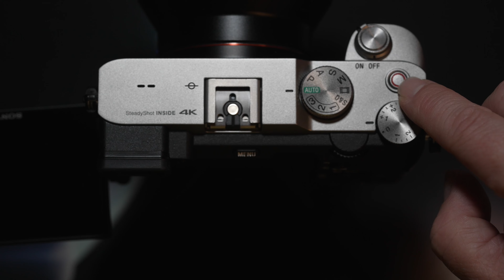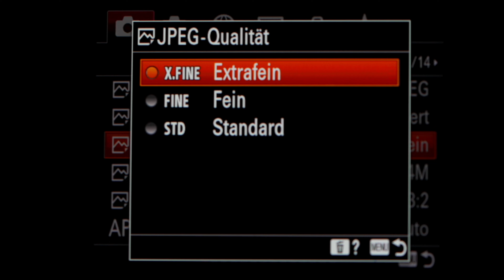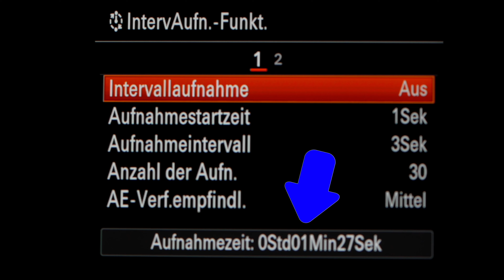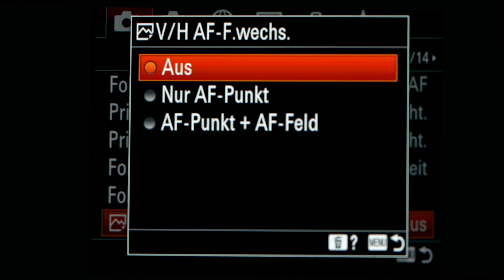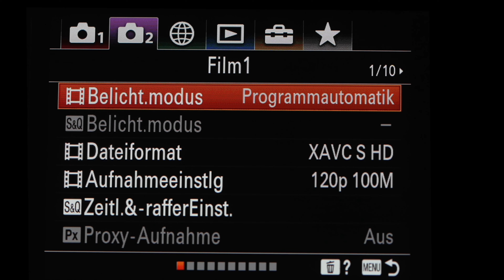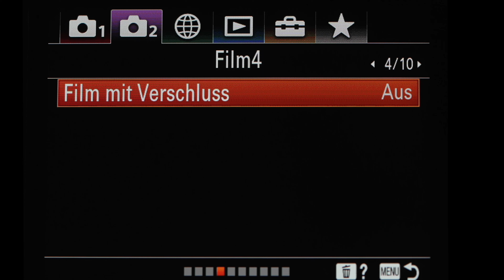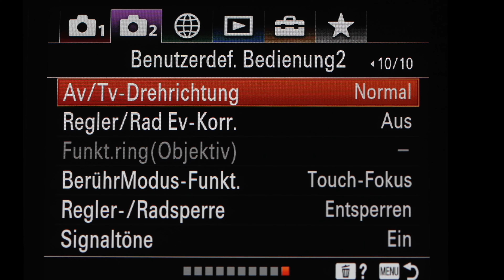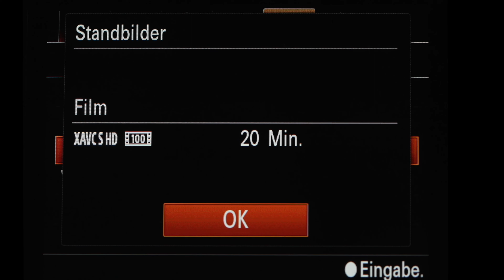Sony Alpha 7C Anfänger Guide und Erklärung ( mit Timecode )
Ich habe euch einen Anfängerguide für die Sony Alpha 7c erstellt. Ich zeige euch wie ihr mit der Kamera anfangt zu filmen und zu fotografieren und welche Einstellungen dazu nötig sind. Videos zu den Netzwerk Einstellungen findet Ihr auf meinem Kanal.

Timecode

00:00- 00:16 Einleitung
00:17-02:47 oberer Teil der Kamera
02:48-03:16 linke seite der Kamera
03:17-05:11 Rückteil der Kamera
05:12-12:39 Menü 1
12:40-17:39 Menü 2
17:40-17:50 Netzwer und Wiedergabe( habe ich weggelassen, einfach weil ich schon ein  paar Videos dazu gemacht haben.
17:51-20:29 Einstellungen
20:30-20:50 Ende